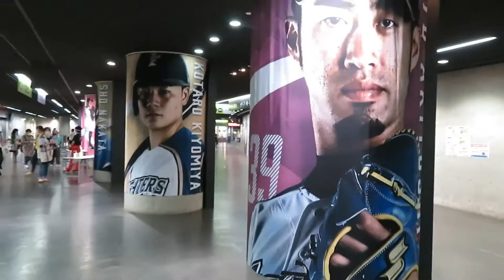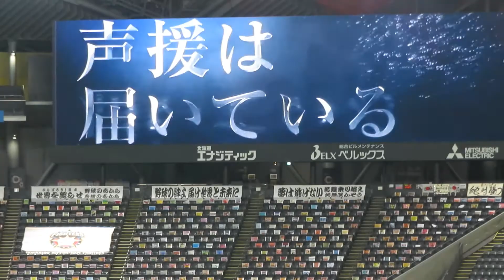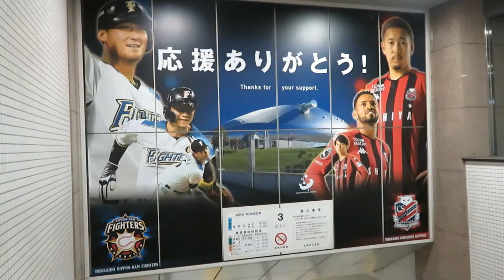Baseball is back at the Sapporo Dome | Watching a game amid the pandemic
有観客試合が再開した直後の札幌ドームのようす

This is how pro baseball in Japan look and sound like for now - only a limited number of tickets sold, hand sanitizers everywhere in the concourse, staff wearing mask/face shields, and fans asked to remain silent once they're seated...

The Sapporo Dome (the former home for Shohei Otani and Yu Darvish when they were playing in Japan) has capacity for more than 40,000 fans, but less than 10% of the seats filled up on the day I visited.

At the moment the number of fans are restricted to a max of 5,000 for each game and while there were plans to allow up to 50% of the stadium capacity inside starting August, it appears this will be on hold due to a resurgence of COVID cases.